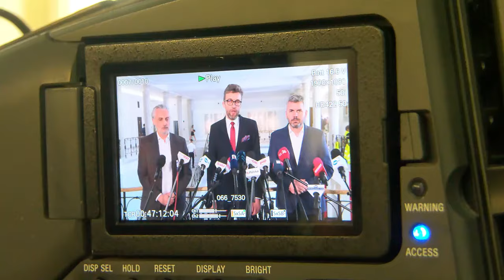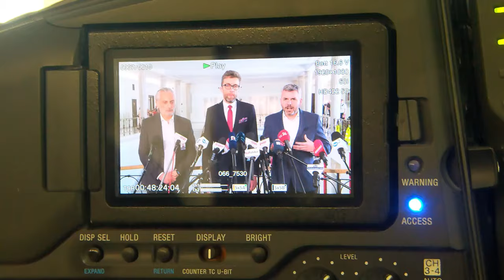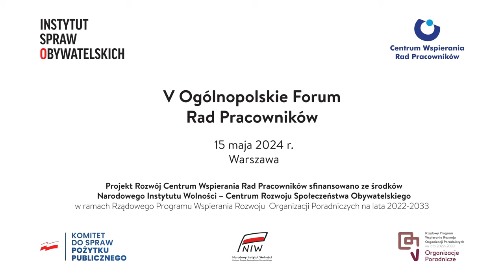Konferencja prasowa w trakcie V Ogólnopolskiego Forum Rad Pracowników w Sejmie RP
W trakcie konferencji prasowej poruszono temat przedstawionego na V Ogólnopolskim Forum Rad Pracowników projektu nowelizacji ustawy o informowaniu pracowników i przeprowadzaniu z nimi konsultacji wraz z uzasadnieniem, które przygotował zespół Instytutu Spraw Obywatelskich.

Wskazano na pilną konieczność nowelizacji ustawy z 2006 roku, której aktualne przepisy prowadzą do zmniejszania się liczby rad pracowników w Polsce, a dodatkowo ograniczają prowadzenie skutecznej partycypacji pracowniczej radom pracowników, które jeszcze działają.

W konferencji prasowej brali udział:
Maciej Konieczny, Poseł, Lewica Razem
Piotr Ostrowski, Przewodniczący, OPZZ
Rafał Górski, Prezes Instytutu Spraw Obywatelskich.

Materiał przygotowano w ramach projektu Centrum Wspierania Rad Pracowników dofinansowanego ze środków Narodowego Instytutu Wolności Centrum Rozwoju Społeczeństwa Obywatelskiego w ramach Rządowego Programu Wspierania Rozwoju Organizacji Poradniczych na lata 2022–2033.